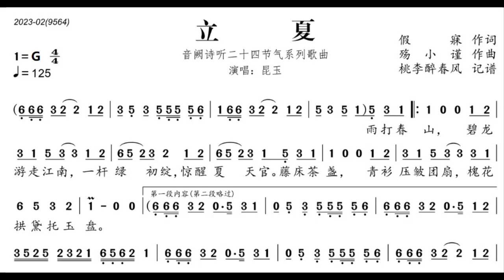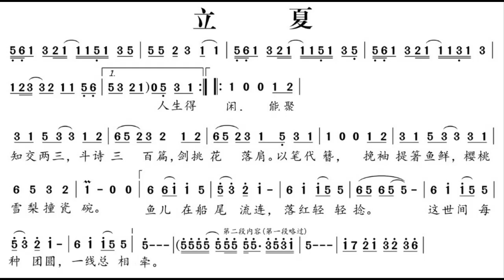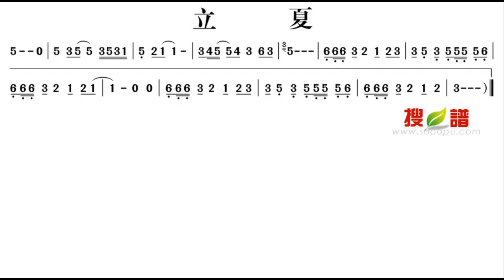立夏 G调伴奏 - instrumental in G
谢谢光临！